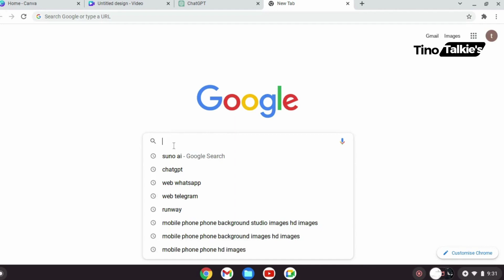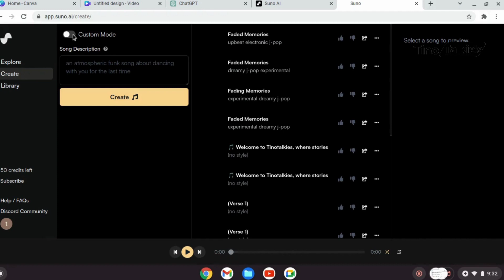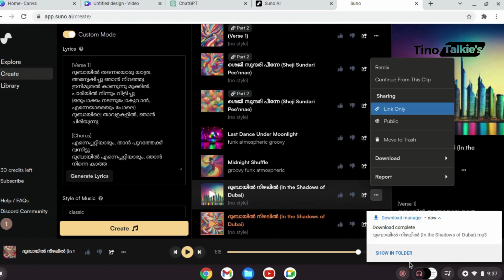നിങ്ങൾക്ക് സ്വന്തമായി ഒരു song എഴുതി compose ചെയ്യാണോ..??